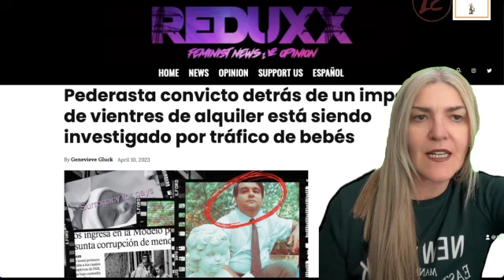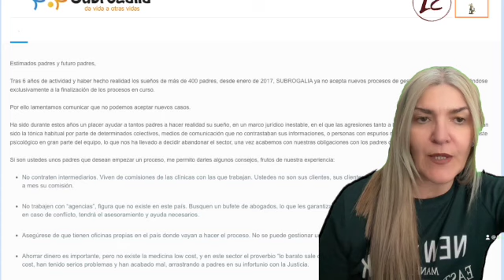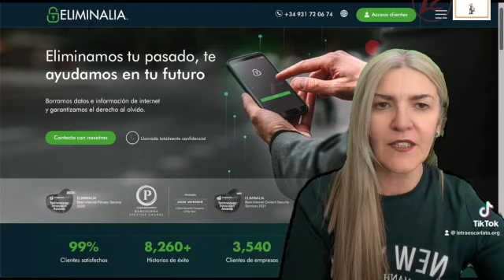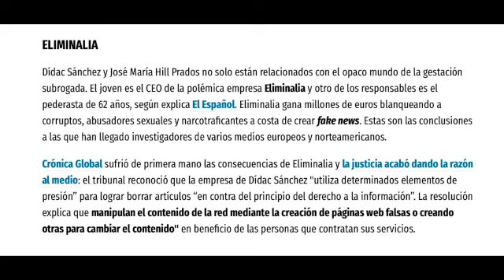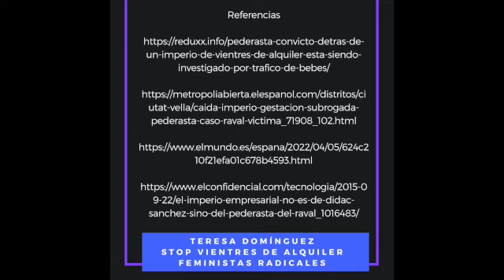Pederasta del raval investigado y su imperio de explotación reproductiva 2023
"Pederasta español convicto detrás de un imperio de vientres de alquiler está siendo investigado por tráfico de bebés" 2023
Vía Reduxx
Vía Reduxx y Metrópoli El Español
José María Hill Prados se alió con el joven del que abusó sexualmente para crear una empresa de vientres de alquiler llena de opacidades.
La gestación subrogada es una práctica completamente ilegal en España. Las personas que quieran comprar un niño lo pueden hacer en otros países y luego inscribirlo en el Registro Civil. Se trata de un negocio millonario y algunos han visto la oportunidad de ganar dinero a costa de buscar mujeres que, por razones económicas, necesitan alquilar su vientre. Aquí es cuando entran en juego algunos empresarios como Dídac Sánchez y Hill Prados, que asesoraban legalmente a las partes interesadas.

José María Hill Prados es uno de los condenados por el caso Raval, que fue la macrotrama de pederastia más grande de las últimas décadas. Este pedófilo cumplió una condena de ocho años de cárcel por abusar sexualmente de Diego Giménez Sánchez, también conocido como Dídac Sánchez, cuando era adolescente. Hill era voluntario en el Casal d'Infants del Raval y fue ahí donde conoció a su víctima, Dídac.